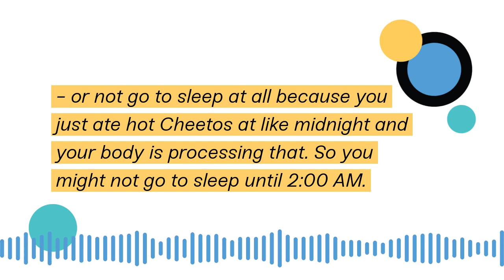Sleep 101: Fall Asleep Fast with Weed, Part 2 | How to Do the Pot Episode 132 Part 2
Welcome to the second* installment of our latest series all about sleep and cannabis. In today’s episode we dive into the importance of nighttime rituals that involve winding down with weed, and offer some expert advice re: finding the best bedtime strain for you. So without further ado, cuddle up and give our latest sleep series episode a listen!

*If you haven’t listened to “Sleep 101: Why Better Sleep Starts with Cannabis,” we’d suggest giving that episode a listen first for some helpful background!

SHOW NOTES

Episode 77: Indica, Sativa, Hybrid: What They Really Mean

Physiology, Glucose Metabolism, Assessment of Patterns of Potentially Unsafe Use of Zolpidem, Health Effects of Long Term Sleeping Pill Use, Understanding the Side Effects of Sleeping Pills, Insomnia, Cannabis Tolerance, Insomnia by Mayo Clinic, Sleep Basics, The Effects of Cannabinoid Administration on Sleep, Cannabis for Sleep: Short Term Benefit, Long Term Disruption?

Hosted by Ellen Lee Scanlon

Sign up for our newsletter at dothepot.com

LinkedIn: How to Do the Pot